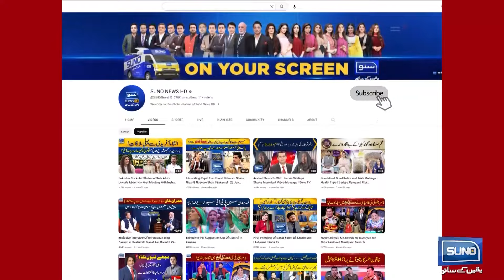Sherlock Holmes Ki Mastiyan Mein Entry | Suno News HD